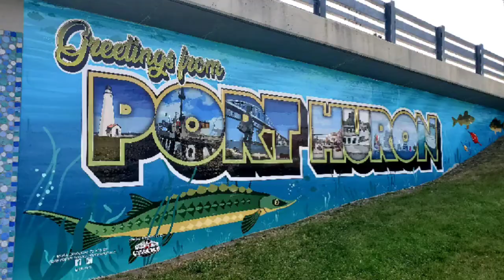Mom & Sister Aboard, Day 2 & 3 S2,E163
Experiencing Liberte 2021